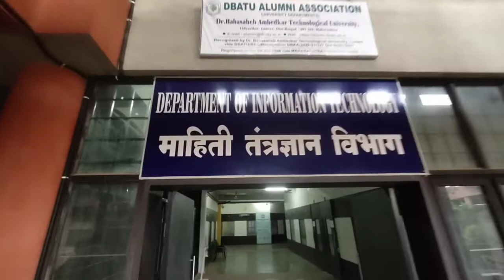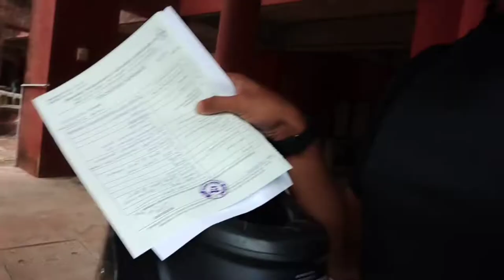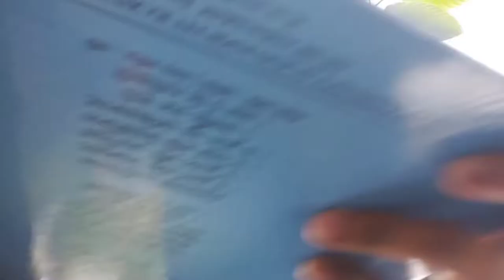Finally Got My Degree | College Ride 😍 | Bhosle Bhau Vlogs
This is my college Dr, Babasaheb Ambedkar Technological University, Lonere. The place surrounded by mountains and situated at the base of Raigad fort. I shot some places in the university and process of issuing degree.

Hatiyaar :
Bike : KTM Duke 200 (Jaan )
Phone : VIVO Z1 pro

My Location : Hinjewadi Pune

Thanks!♥️